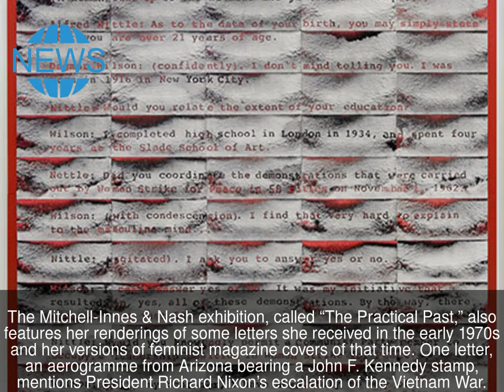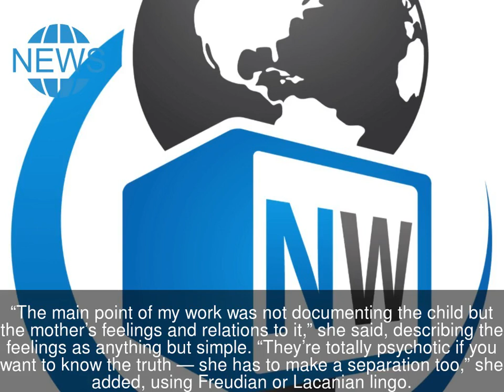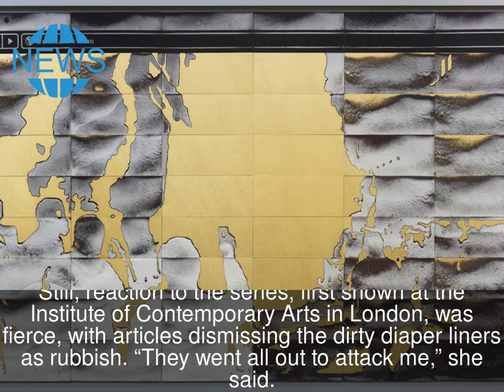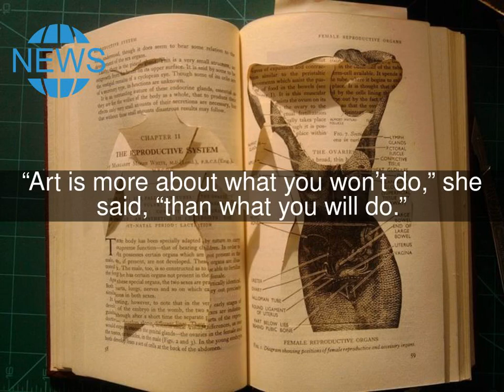Art Lurks in an Unlikely Place for Mary Kelly: the Dryer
LOS ANGELES — There is a peculiar, almost shameful, pleasure in visiting Mary Kelly’s laundry room. A pioneer of conceptual art, she is a model of precision in many ways. Her thinking is rigorous, her speech is eloquent, and her small home and studio up in the hills are sparsely and beautifully furnished with choice midcentury pieces.